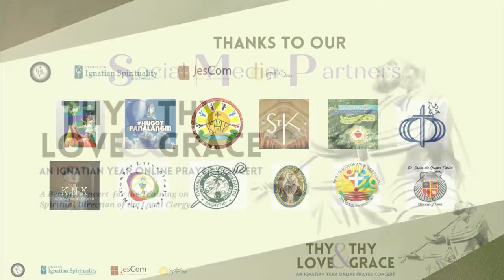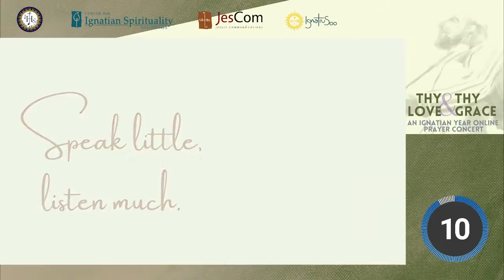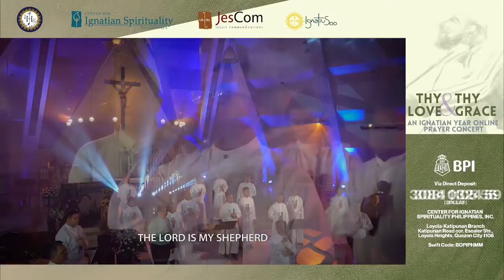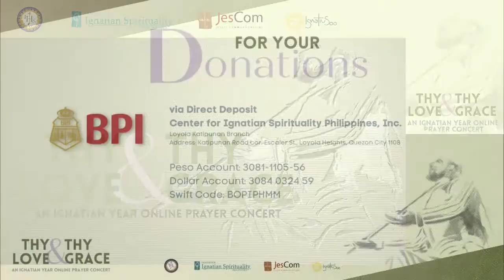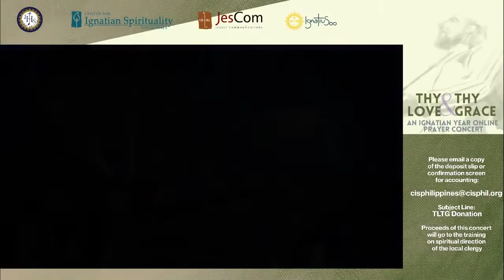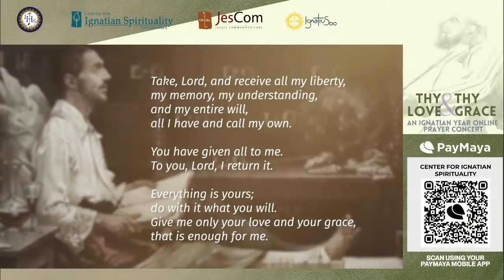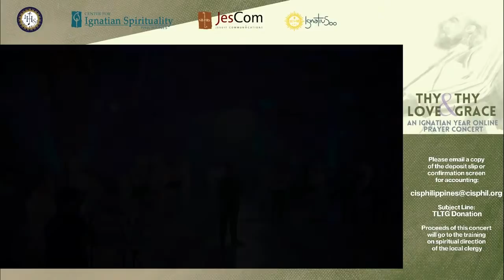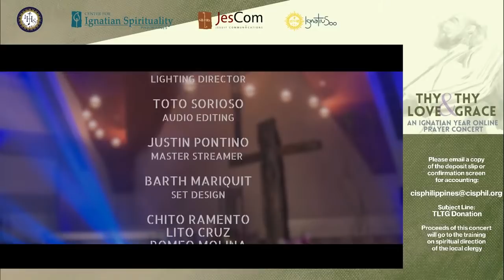Thy Love & Thy Grace: An Ignatian Year Online Prayer Concert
The Center for Ignatian Spirituality Philippines (CIS) and Jesuit Music Ministry (JMM) brings you: “Thy Love and Thy Grace”- an Ignatian Year prayer concert featuring Himig Heswita

For the benefit of raising funds for the Training Program on Spiritual Direction of our local clergy